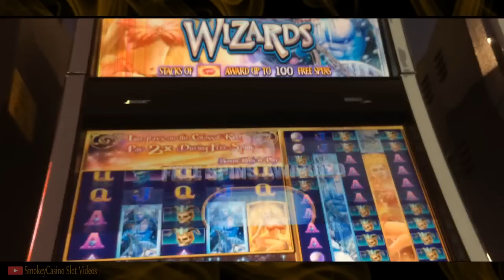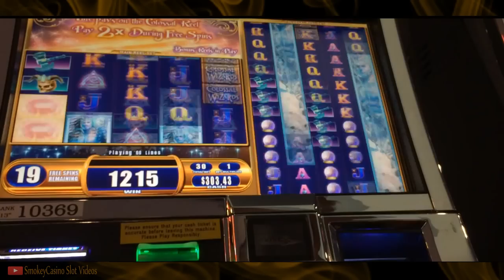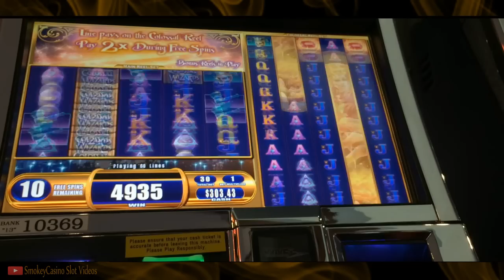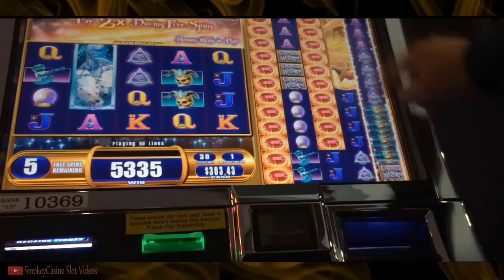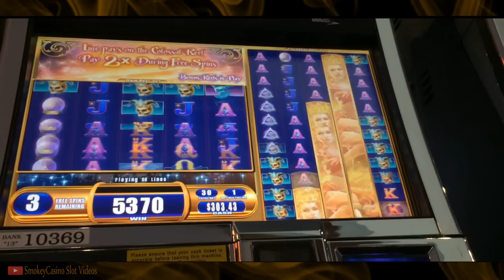Colossal Wizaeds Slot Machine Bonus Win ~ WMS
Slot & Summary – Multi-Game Chest #2
30¢ Bet, Kind of low bet but I was just trying this slot out :)
I will bet 50¢ next time.

You are welcomed to share the video but do not claim as your own.
SmokeyCasino Slots
SmokeyCasino Slot Videos
Slot machine
Jackpot
Hand Pay
Bonus Win
Free Spins
Progressive Win
Casino Gaming
Vegas Slot Win
Aristocrat Slots
WMS Slots
Bally Slots
Konami Slots